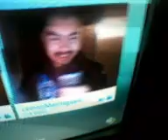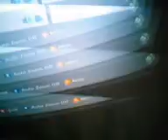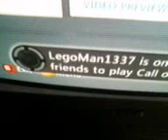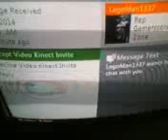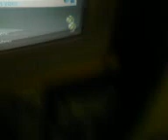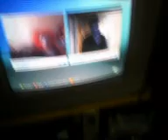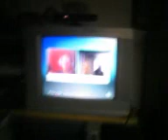Me and my friend Anthony on Xbox